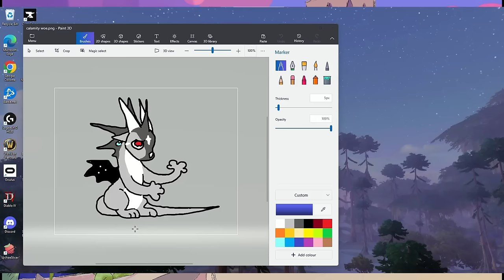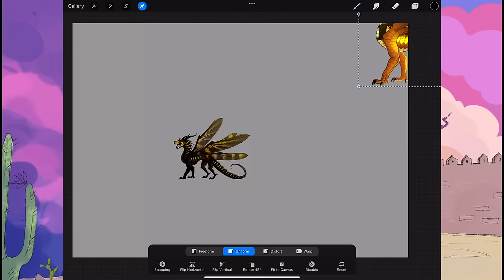Making Every Wings of Fire Dragon into a Plush (Part 5)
it's my own talky character!

crafting all of the WoF dragons that I can into a plushie!
it's in alphabetical order and I needed a break so I made my oc, Calamity!

And I post art and plushie previews and other artworks on my Instagram: